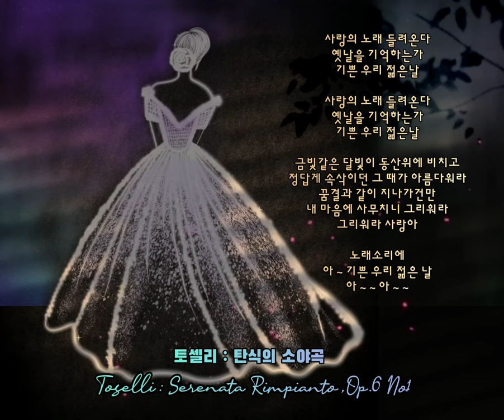토셀리 - 탄식의 세레나데 (Toselli - Serenata Rimpianto ,Op.6 No1)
◾ 토셀리 - 탄식의 세레나데
Toselli : Serenata Rimpianto ,Op.6 No1

사랑의 노래 들려온다
옛날을 기억하는가
기쁜 우리 젊은날

기쁜 우리 젊은날

금빛같은 달빛이 동산위에 비치고
정답게 속삭이던 그 때가 아름다워라
꿈결과 같이 지나가건만
내 마음에 사무치니 그리워라
그리워라 사랑아

노래소리에
아 ~ 기쁜 우리 젊은 날
아 ~ ~ 아 ~ ~